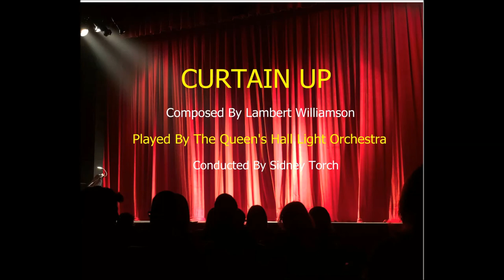Curtain Up - Lambert Williamson - Queen's Hall Light Orchestra/Sidney Torch - C.353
W. Lambert Williamson (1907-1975) is perhaps one of the lesser known figures in British film and light music, but this talented composer, arranger, orchestrator, author and conductor has music credits in 40 films between 1928 and 1969.
Some of the better known would be 'Heaven Knows, Mr. Allison' (conductor 1957), 'Room At The Top (conductor 1959) and 'Sons And Lovers' (conductor 1960).
In 1956 he was musical director on 'Sailor Beware' and music coach on 'It's Great To Be Young'.
This 1948 composition 'Curtain Up' is from the Chappell Recorded Music Library, one of just a few in this library, another being 'This Is The Business' also from 1948.
The performance is by the Queen's Hall Light Orchestra conducted by Sidney Torch.
Older Australian radio listeners will remember this work as the signature music for the Macquarie Network's “Caltex Theatre”, a one hour radio play broadcast at 8.00 o'clock on Sunday nights throughout the 1950s and 1960s.